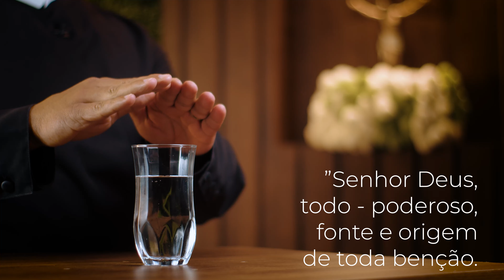Conhecendo a Imagem da Padroeira: " A Devoção " | Diário do Rocio 19/07/2022